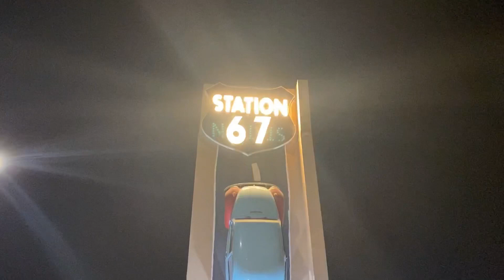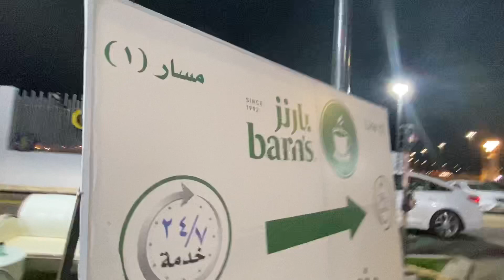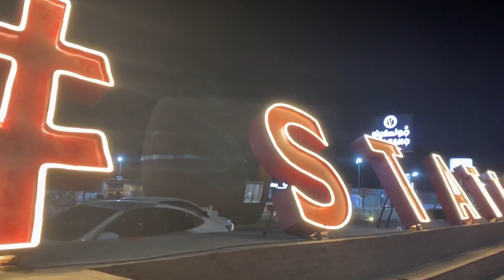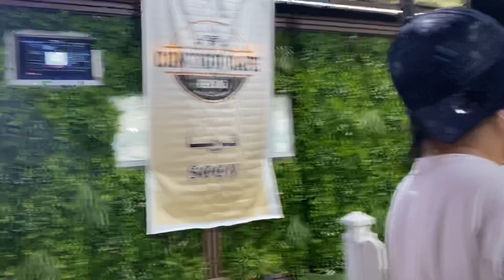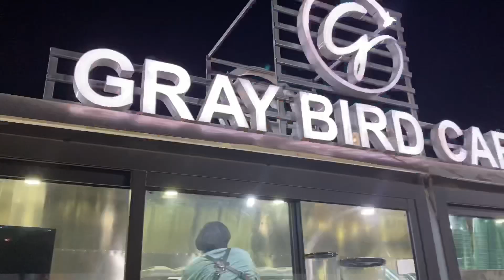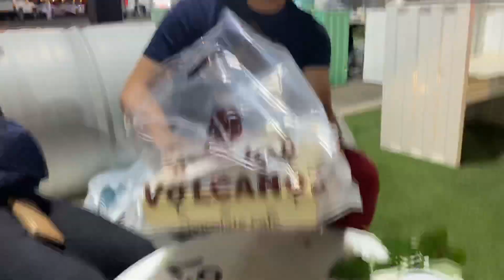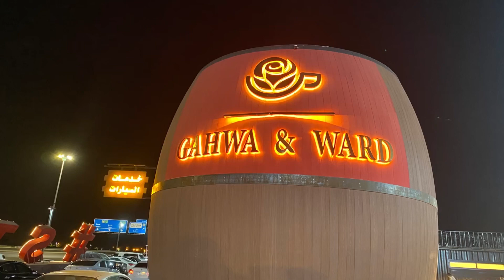Station 67 Tabuk KSA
A different kind of place that you really enjoy dringking coffe and bonding with friends

Tabuk Tourism